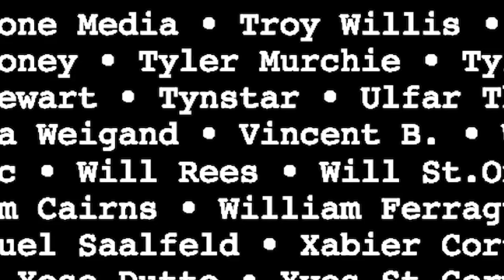SLIPKNOT - We Are Not Your Kind Album Review | Overkill Reviews